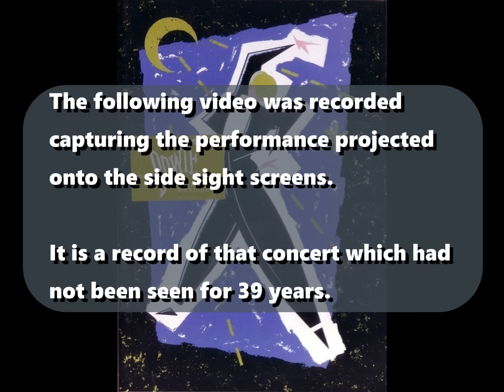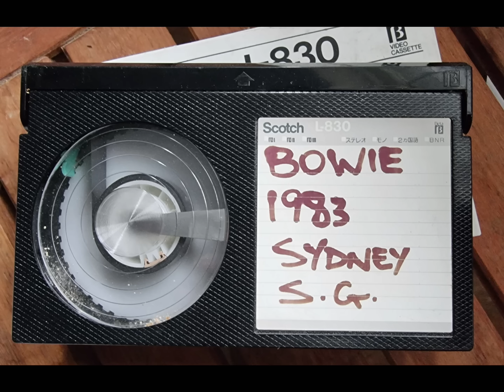David Bowie Live | 1983 | Sydney | Serious Moonlight Tour | Pro shot | Complete Concert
In my original posting, the audio was slightly out of sync with the video, which has now been corrected. Plus Life On Mars? had a drop out (now restored) while Station to Station had a glitch (now removed).

About.
On the 20th November 1983,  David Bowie performed his final Australian concert of the Serious Moonlight tour. This Betamax recording was taken from a sight screen feed made at that time.

The first couple of numbers, plus the end have some artefacts but, as it hasn't been viewed in nearly 40 years, the quality overall has held up well. The audio was in mono and has been remastered to bring it out more.

The Setlist:
0:00 Introduction
0:18 Look Back In Anger
3:00 "Heroes"
7:57 What In The World
11:29 Golden Years
14:57 Fashion
17:41 Let's Dance
22:08 Breaking Glass
24:54 Life On Mars?
29:00 Sorrow
31:49 Cat People
36:02 China Girl
41:18 Scary Monsters
44:59 Rebel Rebel
47:24 White Light White Heat
52:34 Station To Station
1:01:23 Cracked Actor
1:05:53 Ashes To Ashes
1:10:00 Space Oddity
1:15:02 Band introductions
1:17:00 Young Americans
1:22:25 Fame

Encore
1:27:32 Star
1:30:11 Stay
1:38:22 The Jean Genie
1:43:33 Modern Love

Story behind this video.

Back in 1983, I was working in a One-hour photo lab in Sydney and we would often have crew from the Sydney Entertainment Centre come by to drop off films to be processed. Over time I got to know some of the camera crew that were used to shoot the video that would be projected onto the sight screens at the side of the stage.

When Bowie came to Sydney, these guys were hired to do the same thing at the Sydney Showgrounds for his final two concerts. This was video only, as it was to be shown live on the side screens. However, I was told that for the final concert a Sony U-Matic video recorder was used to record the show with a mono audio feed from the mixing desk used for reference by the director. This was for personal use only. When I was told about this on the following Monday by one of their crew, I asked if it was possible to get a copy. The guy said that I could drop by with a VCR and make one, which I did (but  with a Sony Betamax) the following day. Later when I saw one of the crew and thanked them again, he told me that the original tape had been lost and it was possible it had been recorded over (!!??) also, there were no other copies made. As such, I had the only video in existence.

The tape has been with me for 40 years and I finally got to having it transferred to digital file last year. I hope one day the tape can be restored to remove any artefacts and defects.

**20th November 2023 (40th anniversary of the concert)
I have been hunting around Sydney, trying to confirm if the original tape still existed and possibly be available for the 40th anniversary of the concert, unfortunately I can confirm the original is long gone. I did track down a member of the crew and he told me that one of the cameramen was caught in traffic that night, so they were short one camera for the early part of the concert. This is why there is limited footage of Earl Slick early on. Fortunately the cameraman did turn up for the remainder of the show.
No one is sure who made the recording from the feed but I for one am grateful they did and that I made a copy at the time.

The Band:
David Bowie – lead vocals, guitar, saxophone
Earl Slick – guitar
Carlos Alomar – guitar, backing vocals, music director
Carmine Rojas – bass guitar
Tony Thompson – drums, percussion
Dave Lebolt – keyboards, synthesizers
Steve Elson – saxophones
Stan Harrison – saxophones, woodwinds
Lenny Pickett – saxophones, woodwinds
George Simms – backing vocals
Frank Simms – backing vocals